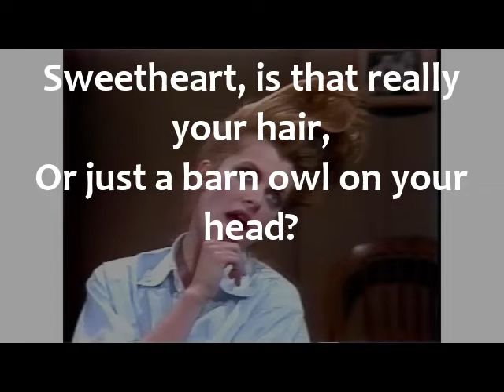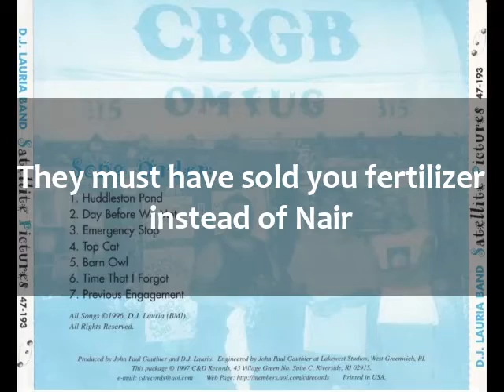Barn Owl lyric video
Here's the lyric video for "Barn Owl", the first single by D. J. Lauria Band. This may be the greatest song about big hair that you'll hear today.